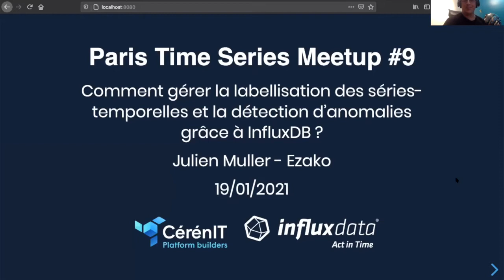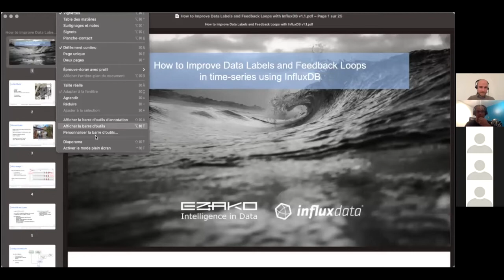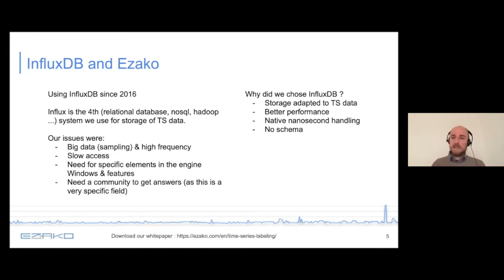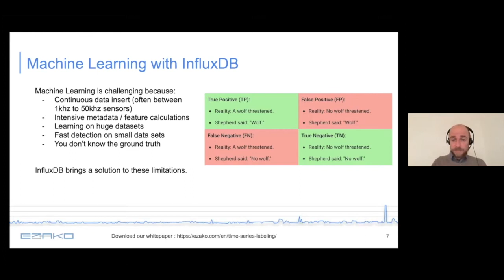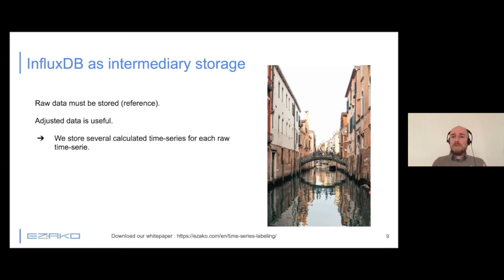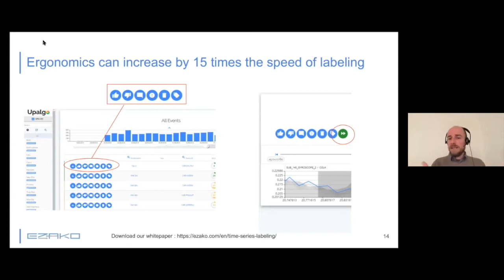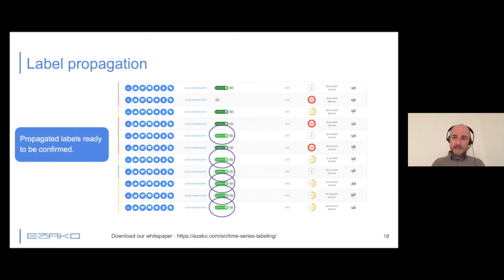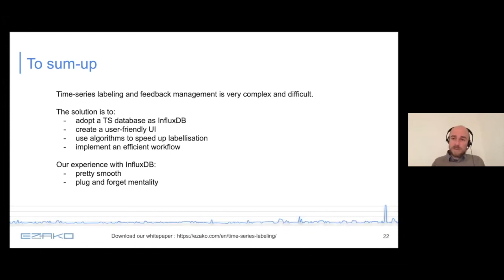PTSM #9 - Ezako - Julien Muller - Labellisation de séries temporelles & détection d'anomalies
Pour cette 9ème édition du Paris Time Series Meetup, Julien Muller (CTO Ezako) vient nous parler de machine learning appliqué sur les séries temporelles afin de labelliser ces dernières et détecter les anomalies.